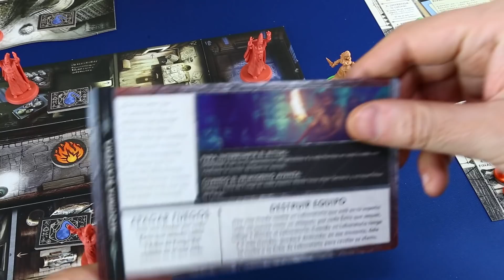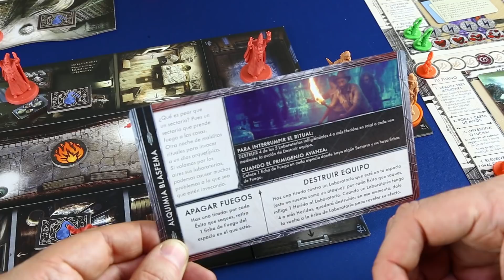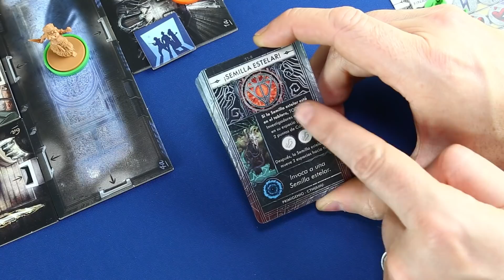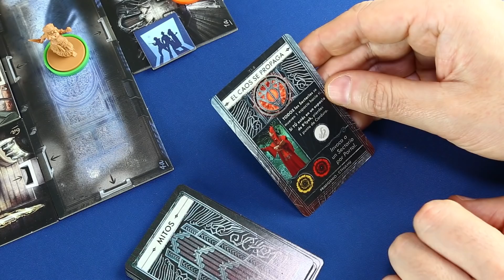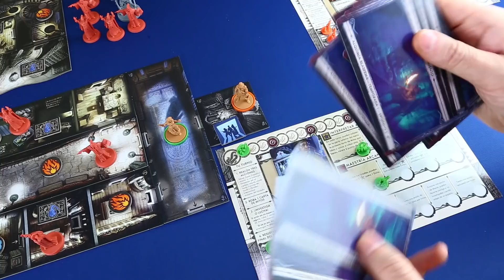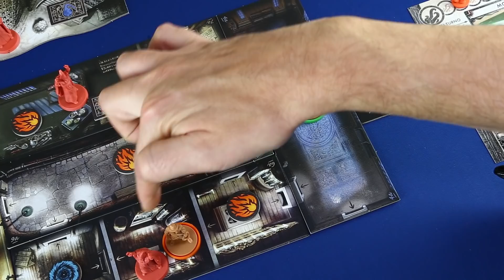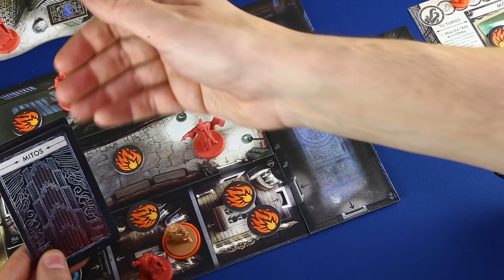PARTIDACA A... Cthulhu: Death May Die - PARTE 2 (Partida en solitario)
¡Volvemos a los universos de la mente calenturienta de HP Lovecraft!

Vamos a jugar a CTHULHU: DEATH MAY DIE, el último juego de mesa editado por CMON, diseñado por Rob Daviau y Eric M. Lang y traducido y editado al español por EDGE.

CTHULHU: DEATH MAY DIE es un juego de mesa cooperativo para de 1 a 5 jugadores en el que seremos investigadores que tendremos que interrumpir un ritual que quiere traer a los primigenios al mundo. Pero no solo nos contentaremos con eso, si no que también tendremos que liquidar al primigenio de turno si queremos ganar la partida.

CTHULHU: DEATH MAY DIE es un juego de acción basado en un sistema modular que nos permite añadir variabilidad a las partidas eligiendo un primigenio y un episodio y juntándolos para una experiencia nueva en cada ocasión.

En este segundo vídeo vamos a empezar a desgranar las distintas mecánicas del juego y empezamos con los primeros turnos de Fátima y Morgan. ¿Lograrán acabar con el ritual y el primigenio?

¡Muerte al primigenio!